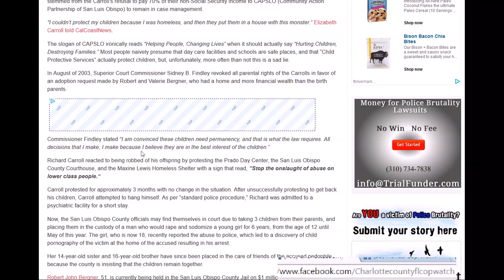Police Remove Children from Caring Parents, Gave them To a Man Who Raped them for 6 Years